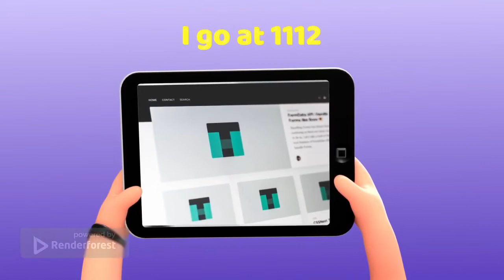Finals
I have percussion finals today.

Song: Battle Theme from Triangle Strategy

Xbox: EbugCoolDude

Elderbug is a Cool Dude content is appropriate for all ages. Show it to the kids on the big screen, they’ll love it!